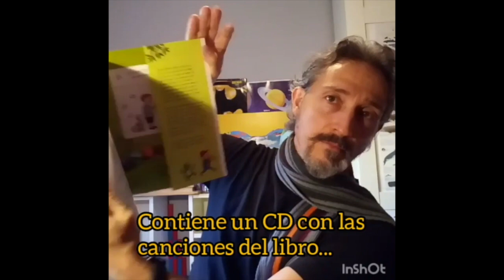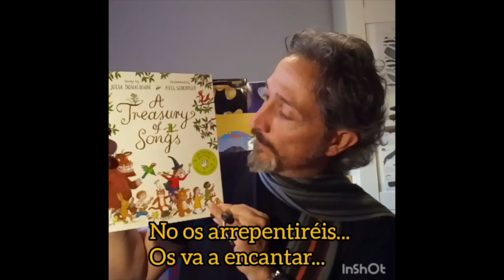DÍA EUROPEO DE LA MÚSICA 2020 - CEIP FÉLIX RODRÍGUEZ DE LA FUENTE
Esperamos que disfrutéis mucho este homenaje al Día europeo de la Música.

¡Feliz verano!